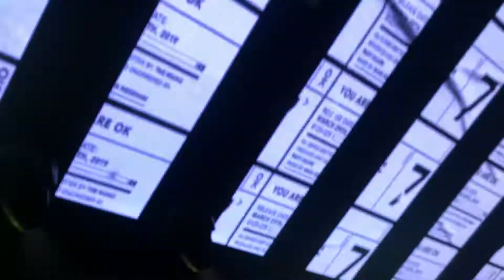THE MAINE MELBOURNE // 2019 AUSTRALIAN TOUR VLOG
Oops i never made this public here ya go